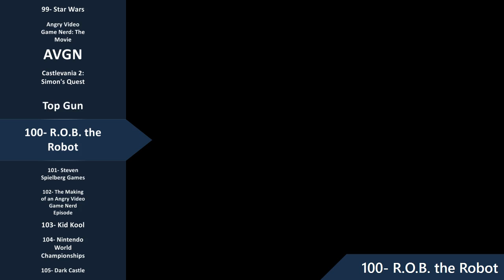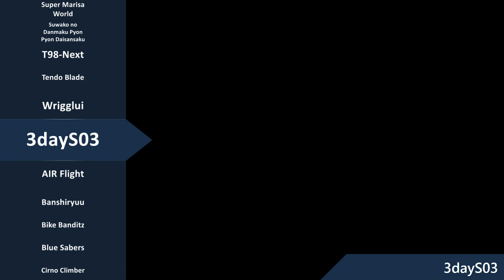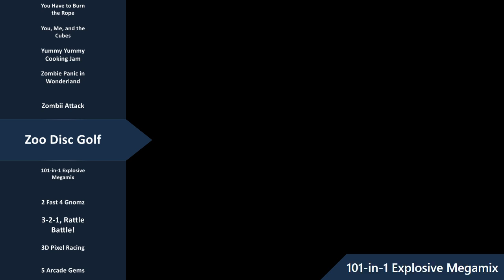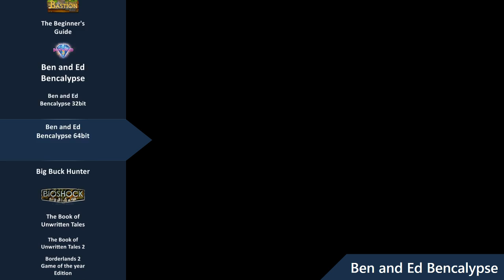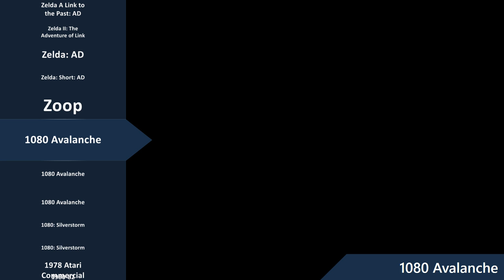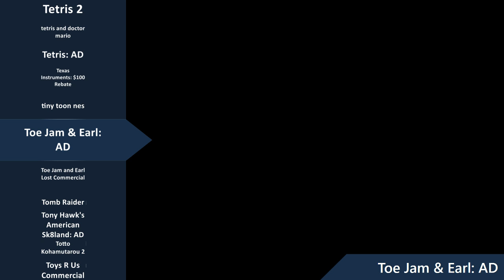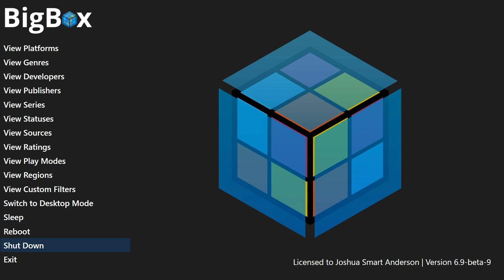LaunchBox 6.9 beta 9 Front End Work in Progress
Just a video of my work in progress of what can be achieved with some work in the BEST F.E in my humble opinion -- Watch live

for the amazing contribution and work to the main menu themes .